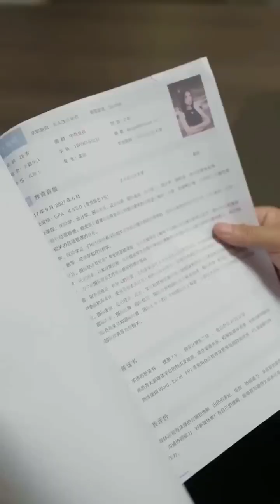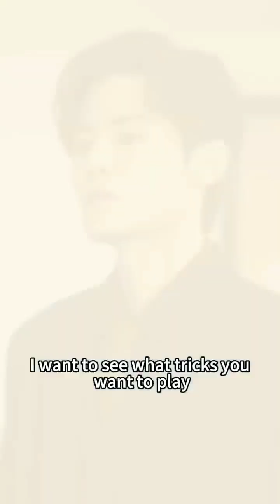5 years later they meet again and have son everyone highlights PART 1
im juge vlog sana magustuhan ninyu po itong mga videos ko ,life style,kainan,friend bonding,galaan,foods, at marami pang iba.. Wag po kau mag alala ksi araw-araw po ako mag upload ng mga videos na magugustuhan nyu at mga mga bagay bagay tungkol sa akin at sa lugar namin .. God bless po mga guys..